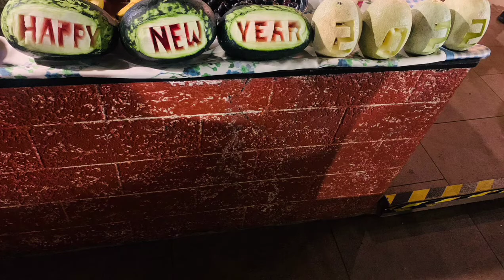महाबळेश्र्वर ट्रीप | New Year Celebration 2022 | Ramsukh Resort & Spa